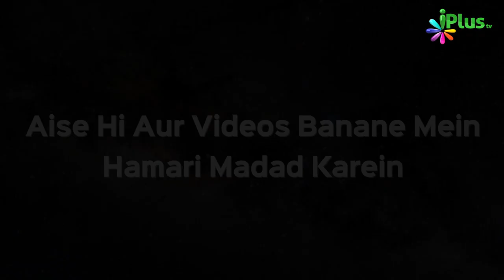Allah Ke Nazdeek Sabse Pyara Banda Kaun Hai? | Naee Roshni Clip 20 | Shaikh Razaullah Abdul Kareem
Allah Ke Nazdeek Sabse Pyara Banda Kaun Hai? | Naee Roshni Clip 20 | Shaikh Razaullah Abdul Kareem Madani | iPlus TV